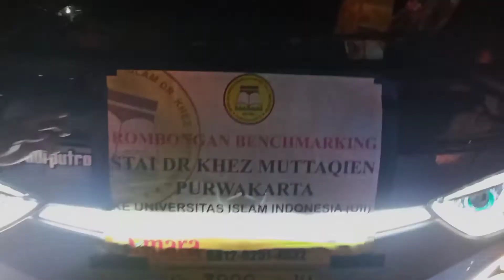Benchmarking STAI DR KH EZ Muttaqien to Universitas Islam Indonesia Yogyakarta